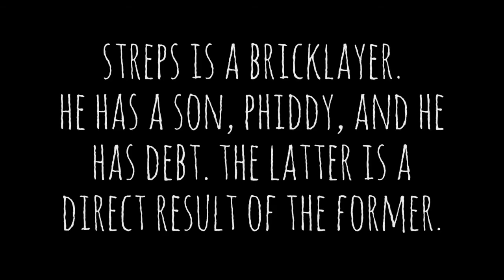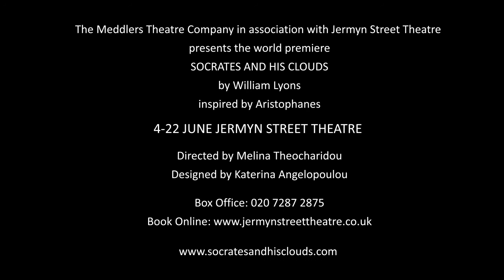Socrates and his Clouds Trailer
Socrates and his Clouds at Jermyn Street Theatre from 4 June -- 22 June 2013

"Forget the hemlock. Socrates is alive and well and coming to a cloud near you... Five Stars and Cloud Nine!"
Gyles Brandreth

In this cartoon-strip comedy philosophy and politics meet show-stopping song and dance! A new play by award-winning playwright William Lyons, inspired by Aristophanes.

Strepsiades lives in Greece. He has debt. A lot of debt. And that's because his son, Phiddy, has a penchant for betting and isn't so keen on working. At a loss, Streps has an idea: Phiddy can go to Socrates' Academy and learn how to talk himself out of trouble! Job done! What could possibly go wrong?